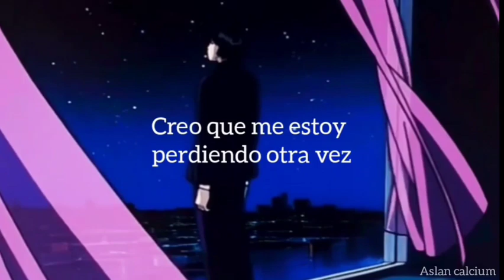Taska Black, Alioth - Lights out (sub español)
Canción: Lights out
Artista: Taska black, Alioth

Me encanta!